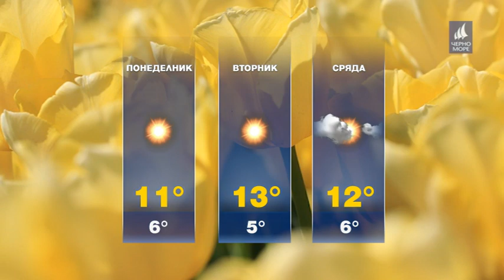ТВ Черно море - Прогноза за времето 05.04.2020 г.